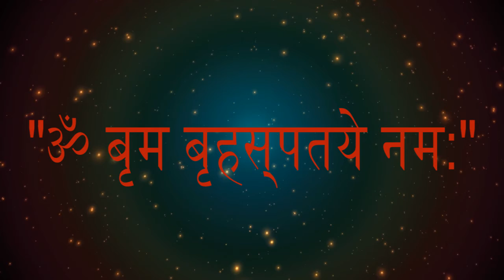हर गुरुवार को करें इस मंत्र का जाप / वैदिक बीज मंत्र ll ॐ बृम बृहस्पतये नम: ll 108 जाप l सही उच्चारण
गुरु गृह दोष : – सामान्यतः गुरु गृह शुभ फल ही देता है किन्तु यदि गुरु गृह किसी पापी गृह/grah के साथ विराजमान हो जाये तो कभी कभी अशुभ संकेत भी देने लगता है | गुरु दोष होने पर जातक विवाह व अपने भाग्य से संबधी परेशानियों का सामना करता है | कुंडली में गुरु दोष शारीरिक , मानसिक व आर्थिक सभी प्रकार से कष्ट देता है |
कुंडली में गुरु दोष निवारण हेतु इस मंत्र का जप करें :- ॐ बृं बृहस्पतये नमः
ब्रहस्पति गृह के इस मंत्र के प्रत्येक गुरुवार के दिन सुबह-सुबह पूजा के समय 108 मंत्र जप करने चाहिए |